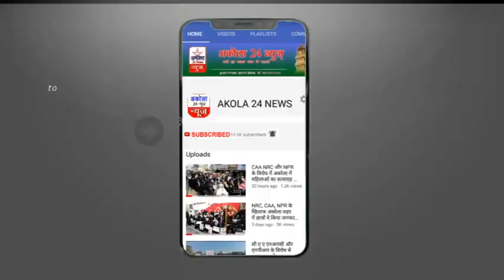मुसलमानों ने किया हिन्दू बुज़ुर्ग का अंतिम संस्कार